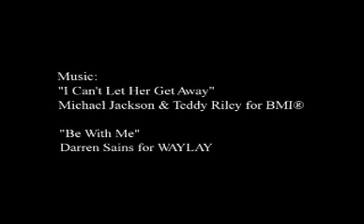Music Business Panel 101 at Hofstra University